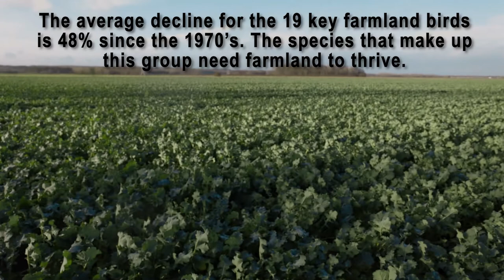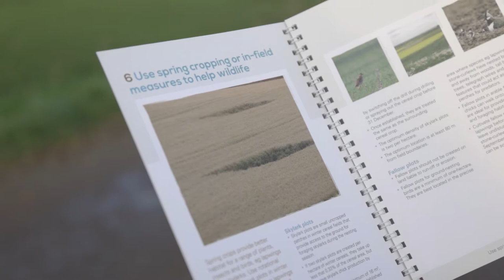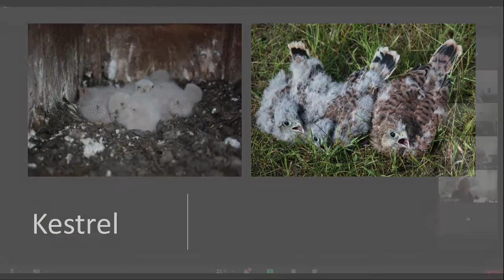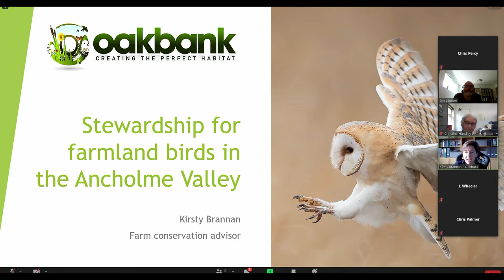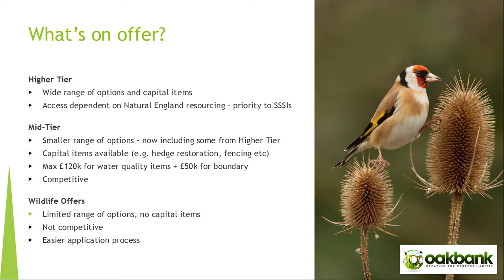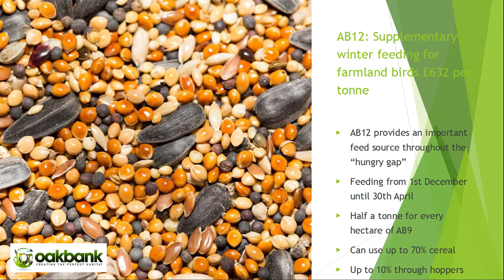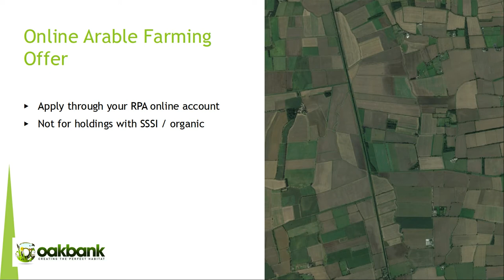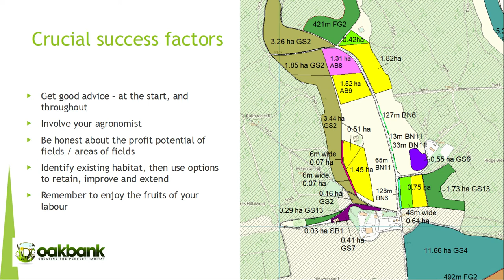Farmland Birds Seminar (March 2021)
Farmland Birds Seminar, 12 March 2021
The workshop features speakers Jim Lennon (walk leader) and Kirsty Brennan, discussing how farmland can be enhanced to support greater biodiversity with farmland birds.

Related downloads can be found on the project web pages at UKEconet (scroll down and click the in-page Events tab)